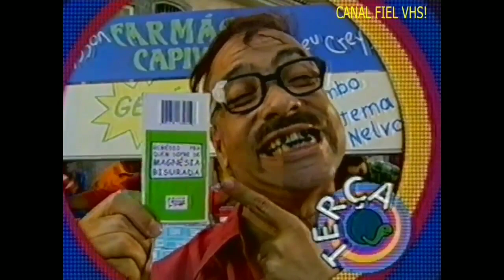(ATUALIZADO) Chamadas Casseta e Planeta Urgente Globo (2002)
Créditos:
FilmesVHS
NOISE TV DE TUBO
CANAL FIEL VHS
Chamadas Antigas Dos Anos 2000
Gabriel31215
Club 2000
dudulipevhs
VHS GENERATION